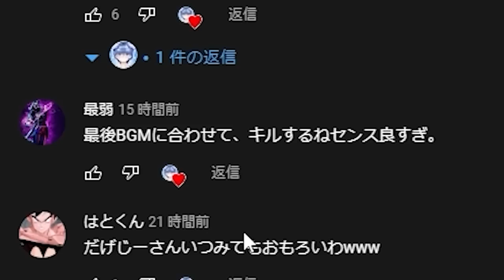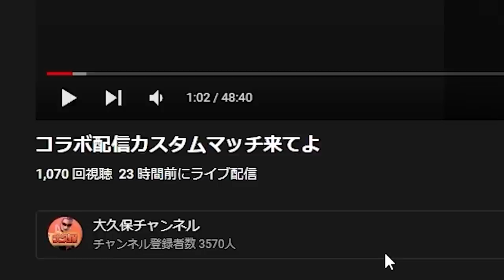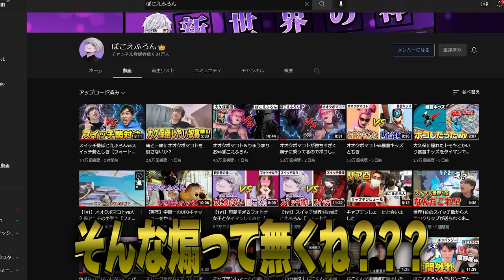大久保まことってマジで誰？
応援よろしく！！

お仕事依頼はこのメールにて!!
提供お待ちしております!!（笑）
スポンサー